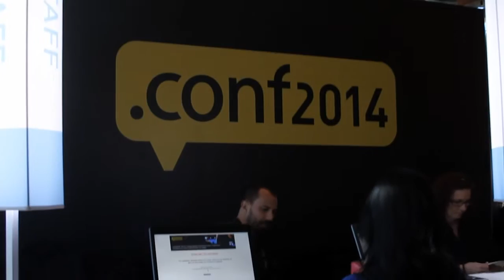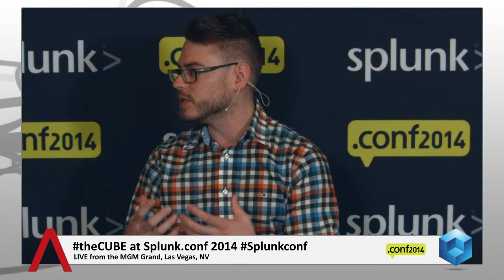Andrew Wurster | Splunk .conf2014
01. Andrew Wurster - Network Consulting Engineer at Cisco - Visits theCUBE!. (00:52)
02. What's The VIbe Like At Splunk.conf Event?. (01:14)
03. What's The General Feeling On Security And Big Data?. (01:54)
04. What Is The Cyber Range Project About?. (03:12)
05. Being Responsive To Customers And The Real World. (04:13)
06. The Evolution Of Security And Threat Detection. (05:13)
07. Cisco And Splunk. (06:28)
08. Data Integration With Splunk. (08:55)
09. Unified Servers And DevOps. (11:01)
10. Trade-offs Between Security And Usability. (12:45)
11. Security Conversations And DevOps Practitioners. (14:04)
12. The Craziest, Good or Bad, Use Of Security Apps. (15:33)
13. Machine Learning Meeting Human Curation. (16:57)
14. The Right Level Of Information. (18:16)
15. Getting The Data Ready For Analysis. (18:52)
16. When Best To Share Knowledge Of A Breach. (19:25)

Andrew Wurster, Cyber Range, at Splunk.conf 2014 with John Furrier and Jeff Kelly

he team up between Splunk Inc. and Cisco Systems, Inc meets the gap in many products by taking “bits of info from disparate systems” and then putting it all together in one cohesive overview, explained Andrew Wurster. The Networking Consulting Engineer at Cisco’s Cyberarrange recalled his company’s earlier experience reviewing security events from its customers, as they requested help from Cisco. Aiding the networking firm in its response tactics to customer requests was Splunk.

In a live interview with theCUBE at Splunk’s annual conference, Wurster detailed the evolution of attackers’ infiltration techniques: they begin by “getting into one system and then invading others.” Furthermore, Wurster pointed out, “customers are actually scared.” Security breaches are occurring often and can become big news, but companies have smaller budgets with which to combat these threats. “It’s the problem of our time,” he said.

Although Splunk doesn’t market itself as a security company, its platform lends itself to security systems extremely well, as it begins at an affordable price point and is ideal for monitoring many systems at once.

Cisco and Splunk now need to figure out how to balance customer experience with strenuous security. A big factor, Wurster said, is being “smarter about where the data is living.” Wurster proposed that to balance between experience and security, companies could consider giving their customers a “kill switch,” which can wipe a mobile device or laptop they think has been compromised.